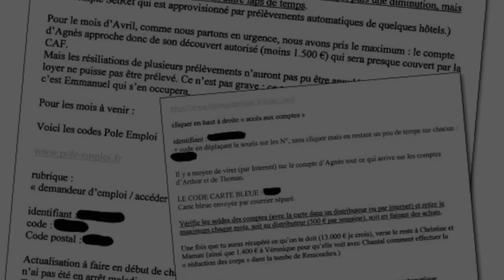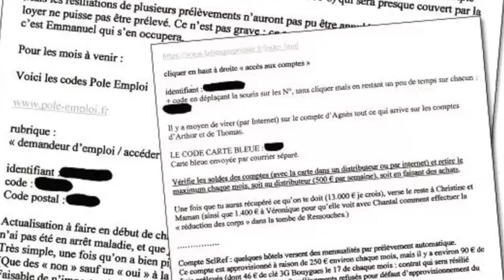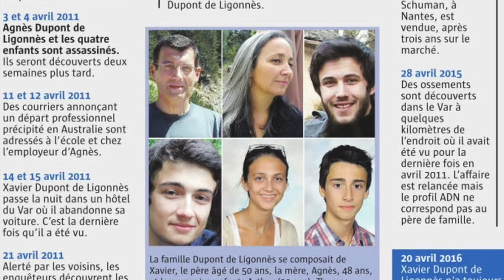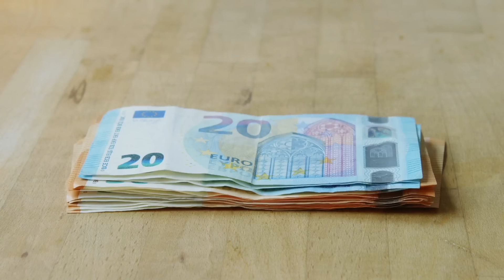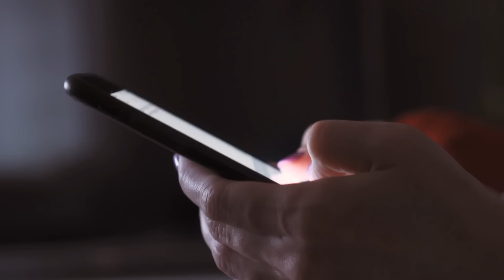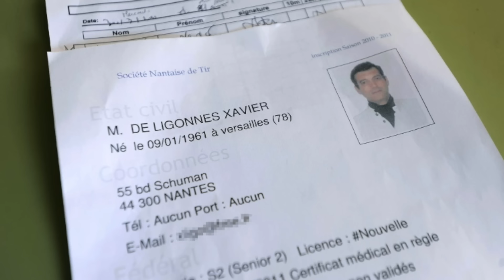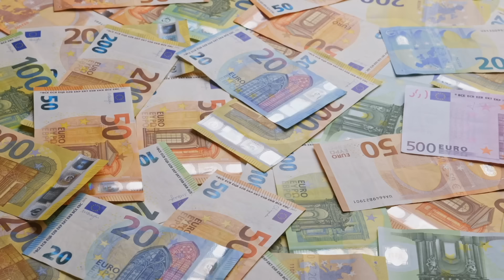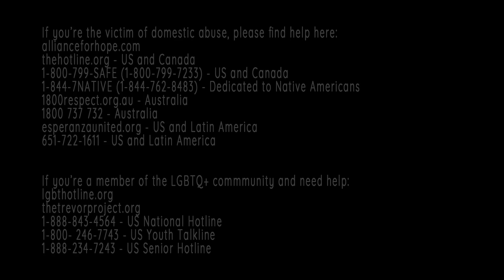UNSOLVED: Dupont de Ligonnes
In the middle of April of 2011, Emmanual Teneur was worried about his best friend. Xavier Dupont de Ligonnès had been struggling with money for several years, and recently his family had vanished from their rented home. It wouldn’t be long before the family was found and it was clear that they had had an encounter with a monster.